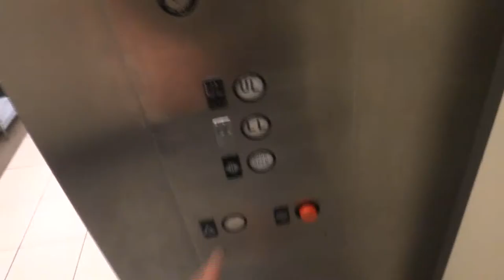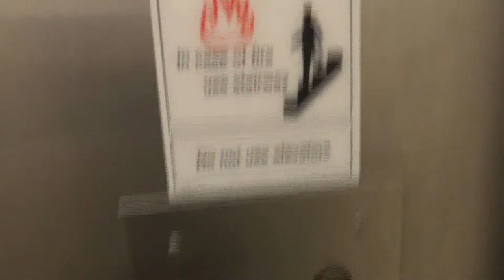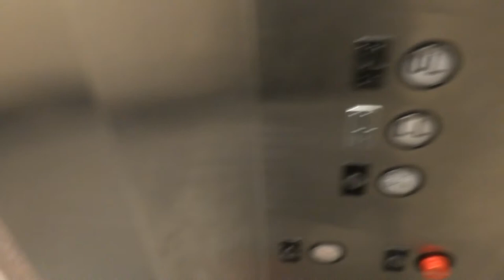Westinghouse Hydraulic Elevator at Sears - Montgomery Mall - North Wales, PA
Tech Specs:
Capacity-Unknown. No mention of it at all.
Number of Cars in Bank-1
Fixtures-Buttons-Westinghouse AE
Fixtures-Floor Indicator-Westinghouse AE Interior, UL is Burnt Out
Fixtures-Lanterns-Generic Red & Green Up & Down Arrows on Door Frame
Door Safety-Sensors
Interlock-Westinghouse
Installed-1977